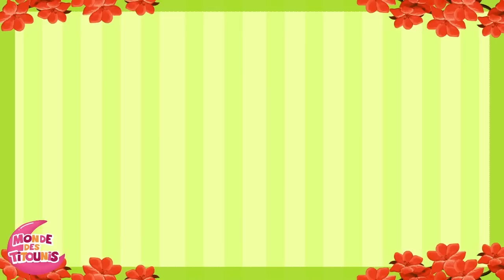Finger Familie Deutsch Kinderlied - Reime in Deutsch - CAR - Kinderlieder zum mitsingen - Titounis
German Finger Family - Finger Familie Deutsch - Kinderlieder deutsch - Finger Family Song

Papa Finger, Papa finger, wo bist du?
Ich bin hier, ich bin hier, wie geht’s dir?

Mama Finger, Mama Finger, wo bist du?

Bruder Finger, Bruder Finger, wo bist du?

Schwester Finger, Schwester Finger, wo bist du?

Baby Finger, Baby Finger, wo bist du?

00:00 Die Finger-familie
01:52 Die Räder vom Bus
03:21 Die Fahrzeuge
07:06 Eine Kleine Spinne
08:45 Funkel, funkel, kleiner Stern

Findet mich
Jeden Samstag steht ein neues Video für euch bereit.

« Kinderlieder - Titounis » ist ein Program auf Youtube, dass sich an die Jüngsten richtet. Klassische und neue Kinderlieder- und Reime, sowie angepasste Lernvideos mit animierten und bunten Clips. Das Ganze wurde erarbeitet für Kleinkinder! Ob Ihr nun Eltern, Grosseltern, Kinder oder ErzieherInnen seid – macht mit und seid dabei!
Videos, Zeichnungen und musikalische Gestaltung: Mondedespetits.fr
Noten und Texte der Kinderlieder- und Reime: Urheberschutz